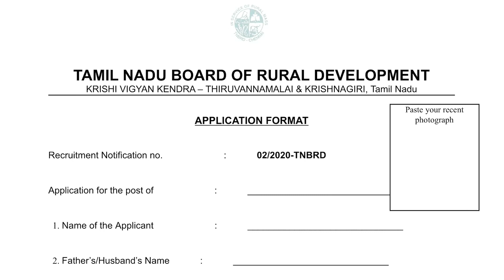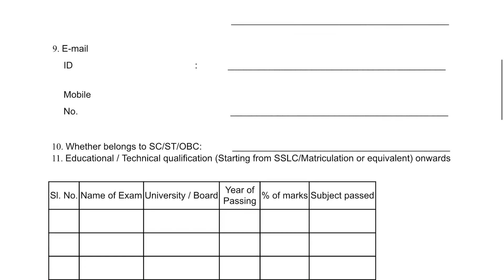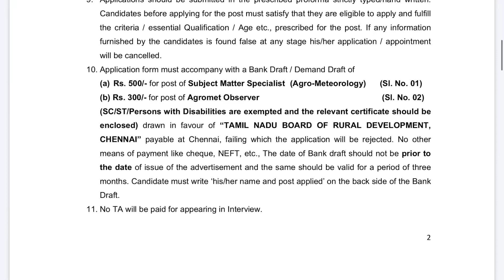🔥 TNBRD Recruitment 2020 in Tamil | Government Jobs 2020 in Tamil | Tamilnadu Jobs